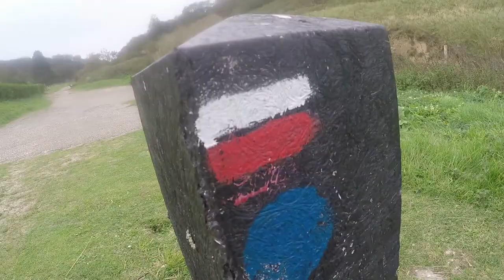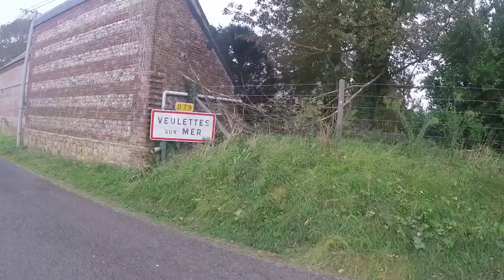Trek n°1 : Etretat - Veulettes sur mer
Trek n°1 : Etretat - Veulettes sur mer, 40km, 2 days, 1 night.
Plaisir de voyager :)

1life_1travel
maxime_amstrg